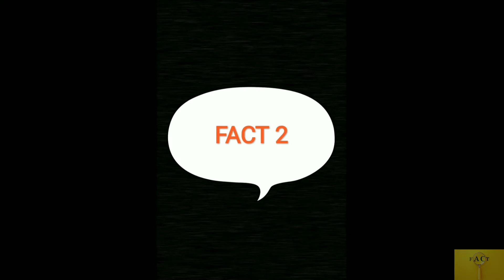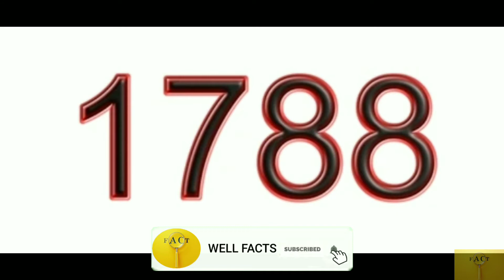Dollar $ Sign कब बना था | Antartica की जमीन के नीच कितनी झीले है